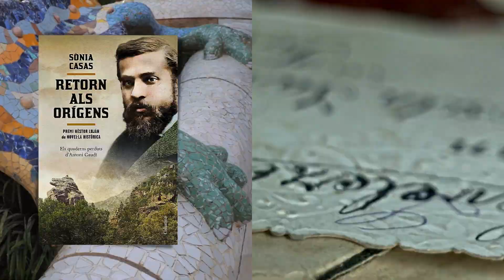Novel·la històrica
🧱 Els inicis de Gaudí.
⏳ Contra l'imperi romà.
👩‍👩 Dones republicanes.
📜 Ficcions amb rerefons històric.